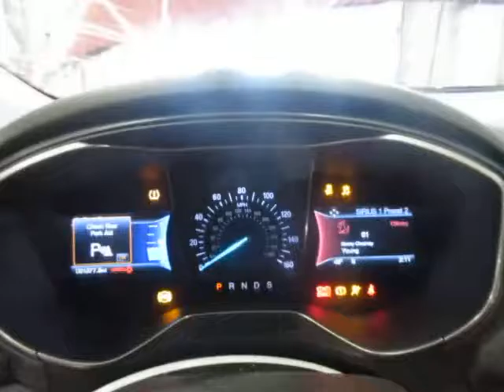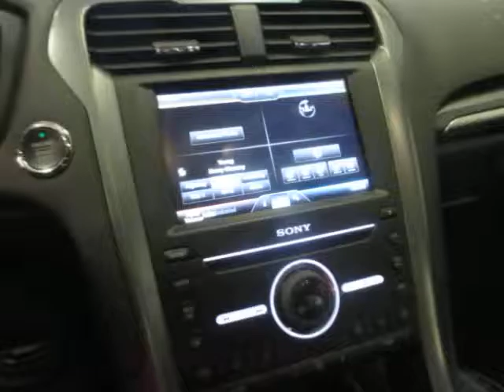17B0223, 2016 FORD FUSION, 2.0, A.T., FWD, 31,377 MILES, MORRISON'S AUTO SALVAGE